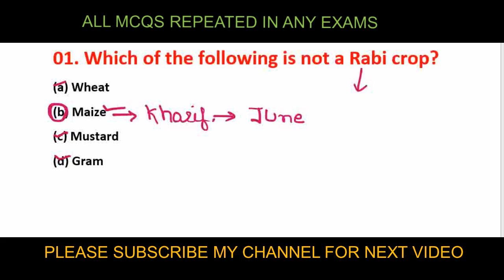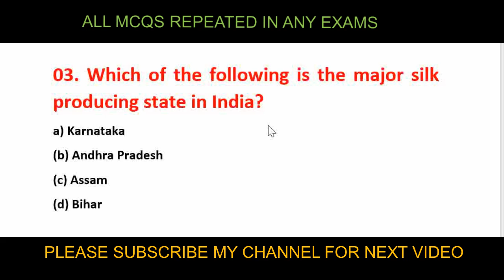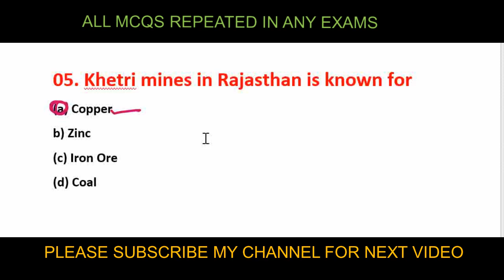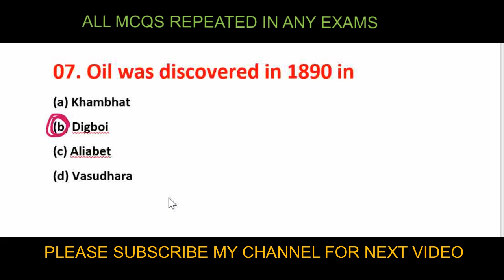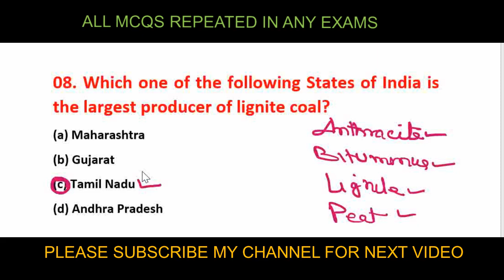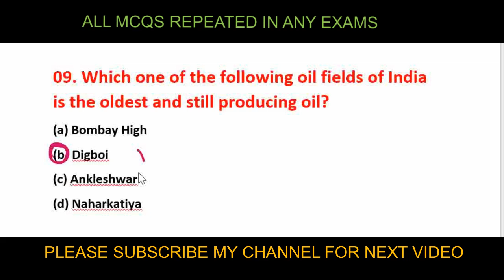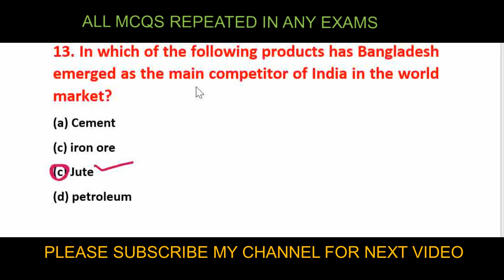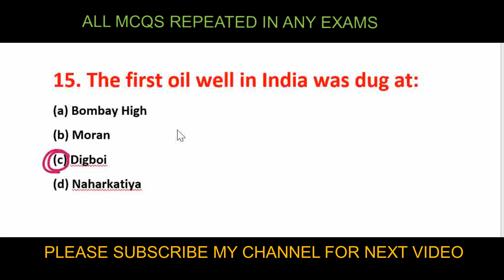MCQS OF GEOPRAPHY PART 6 II FOR ALL EXAMS JKSSB II SSCCGL II SSCHSL II CAPFs II CPO EXAMS IICRP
MCQS OF GEOPRAPHY PART 6 II FOR ALL EXAMS JKSSB II SSCCGL II SSCHSL II CAPFs II CPO EXAMS IICRPF II INPORTANT MCQS FOR ALL STATE EXAMS II FOR PARALIMITARY FORCES CRPF,CISF,BSF,SSB,ITBP,ASSAM RIFLE II UPSCEXAMS PREPARATION II JKPSC EXAMS